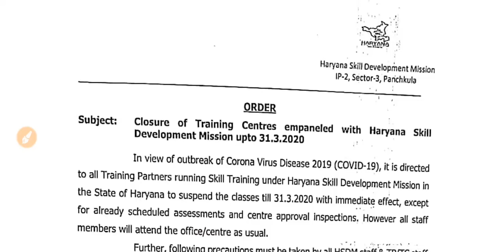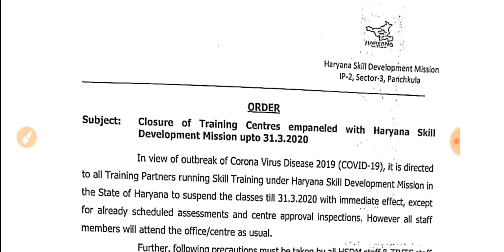Saksham Yojana || Haryana Skill Development Mission